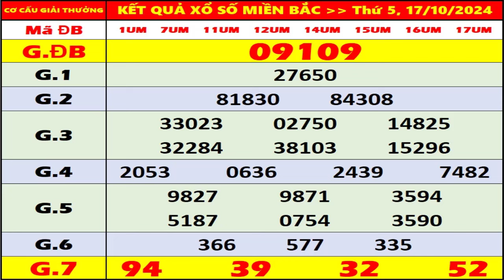KQXS Miền Bắc hôm nay thứ 5 ngày 17/10/2024 - KQXS Hà Nội - XS Miền Bắc - XSMB - KQXSMB - XSHN